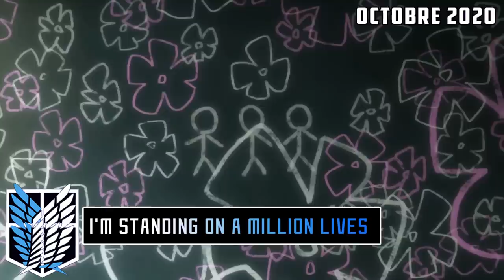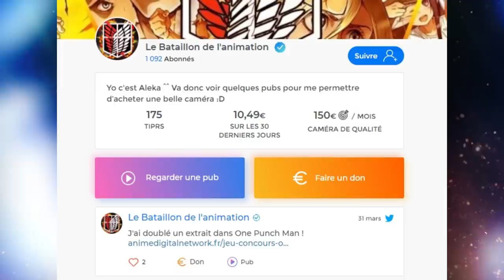ANIMENEWS N°11 : La SUITE de BLEACH, SAO, SAISON 3 DANMACHI, KIMETSU NO YAIBA PS4 (Mars~Avril 2020)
Yo les gars c'est Aleka du Bataillon de l'animation ! On se retrouve pour le onzième épisode de AnimeNews (qui a un peu de retard) ^^ Dedans vous retrouverez toutes les news du monde l'animation qui ont été publié du 27 février 2020 au 3 avril 2020  ;D Donc si une info est manquante , c'est que l'annonce ne correspond pas aux dates cités. (Pas de panique, elle est sûrement déjà passée dans l'un des épisodes précédents 😊)

Enorme merci à Ayron, et surtout Ouey ! C'est grâce à eux que le format peut aussi bien fonctionner 😇

Sources (les sangs de la veine)

Suites : My Hero academia saison 5, Food Wars saison 5, Kingdom Saison 3, Fruits Basket Saison 2, Baki 2020, IDOLiSH 7 Saison 2, Mairimashita! Iruma-kun saison 2, Tsugumomo Saison 2, Plunderer part 2, No Guns Life part 2, Gochuumon wa Usagi desu ka? BLOOM, Kaguya-sama: Love is War Saison 2, Tensei Shitara Slime Datta Ken saison 2, Tensura Nikki, Hataraku Saibou Saison 2, Seven Deadly Sins Saison 4,  Fate/Grand Order Solomon, The Irregular at Magic High School Saison 2, DanMachi Saison 3, Yuru Camp Saison 2, Strike The Blood IV, World Trigger saison 3, Strike Witches Road to Berlin, Bofuri saison 2, Tiger & Bunny saison 2

Animes : Noblesse, The God of High School, I’m Standing on a Million Lives, Vlad Love, Dokyuu Hentai HxEros, Akudama Drive, Lasdan, Monster Musume no Oisha-san,  Back Arrow, Hypnosis Mic: Division Rap Battle – Rhyme Anima, Maiko-san Chi no Makanai-san, To Your Eternity

Oavs : Golden Kamui OAD 4, Toji no Miko: Kizamishi Issen no Tomoshibi OVA, Burn The Witch

Films : Pocket Monster : Coco, Fate/Grand Order Camelot : Wandering Agateram,  Mobile Suit Gundam Hathaway

Insolites : Kimetsu no Yaiba PS, Demon Slayer Mobile, Suite Nanatsu no taizai

Corona-report : Re zero saison 2, Maou gakuin no futekigousha, Detective Conan : Hiiro no Dangan

Bon visionnage les soldats ^^ (Vidéo faite par Aleka) Si tu as lu jusque là commente : Le bataillon de la perversion !!